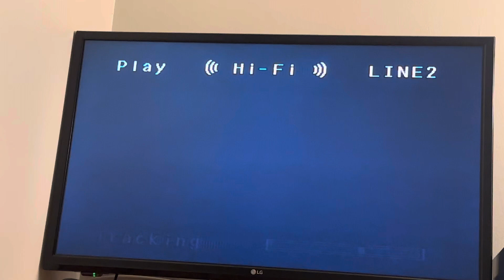Opening to A Perfect World 1994 VHS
Tape distributor: Warner Home Video
Original release date: May 4, 1994
Tape print date: February 4, 1995

List of contents:

1.) FBI Warning screen
2.) Warner Home Video logo (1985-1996)
3.) Format screen
4.) Warner Bros. Pictures logo (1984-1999)